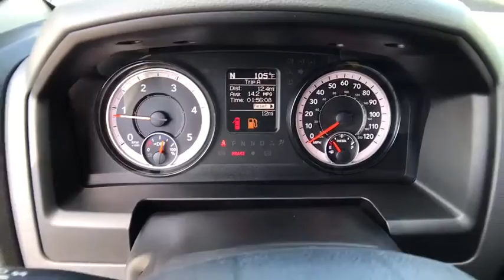2018 RAM 3500 Redding, Eureka, Red Bluff, Northern California, Sacramento, CA 18D186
BRIGHT WHITE New 2018 RAM 3500 available in Redding, California at Crown Motors Redding. Servicing the Eureka, Red Bluff, Northern California, Sacramento, CA area.
2018 RAM 3500  - Stock#: 18D186 - VIN#: 3C63RRGL9JG266998